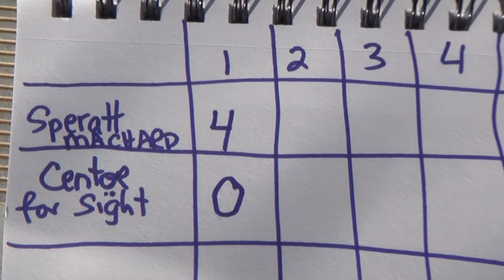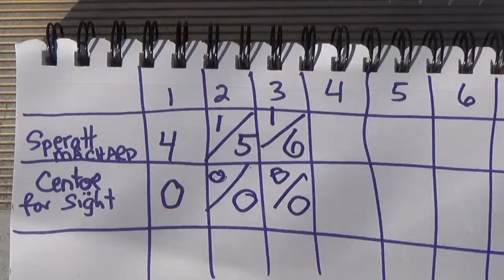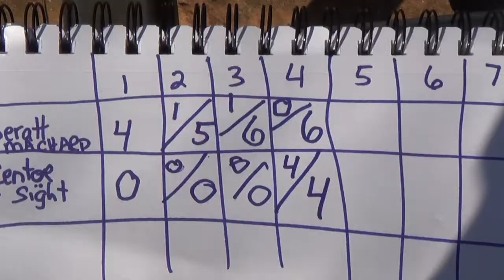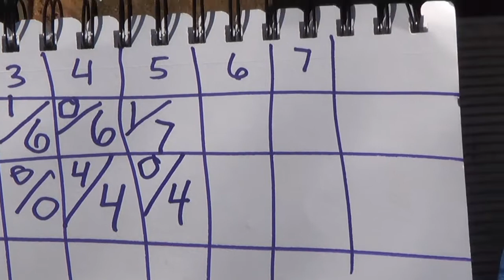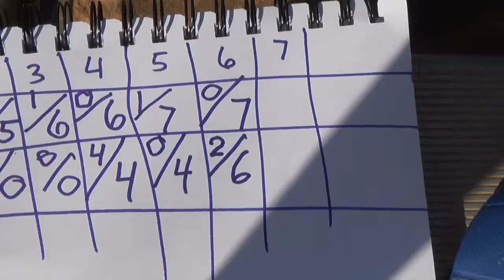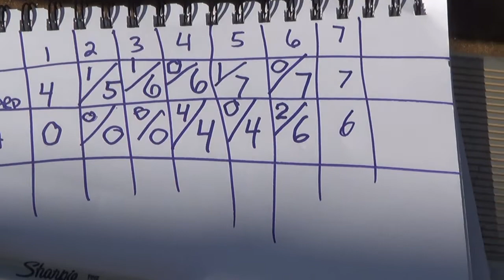Sarasota 11 29 22 game1